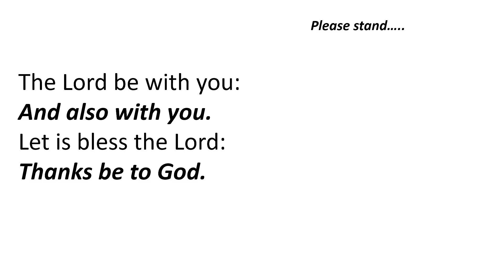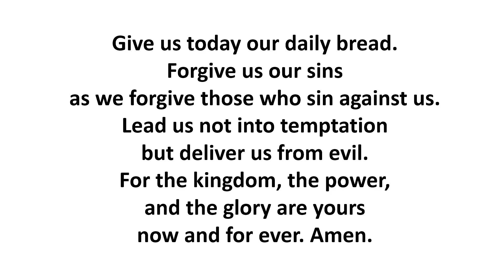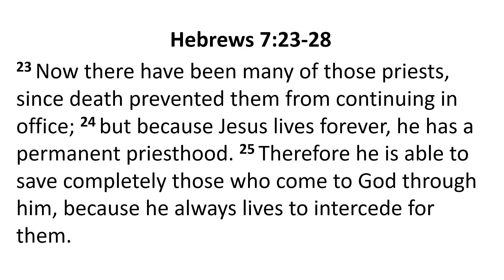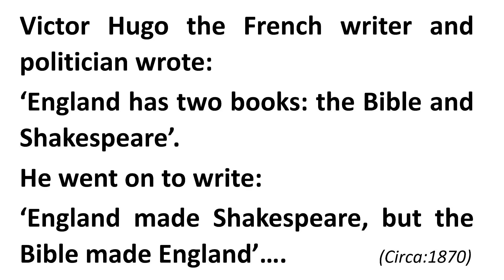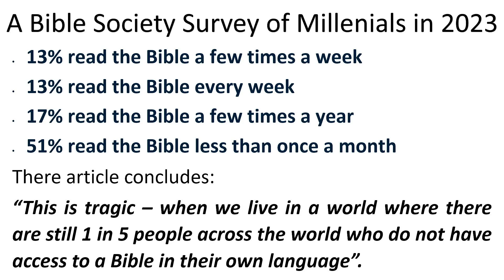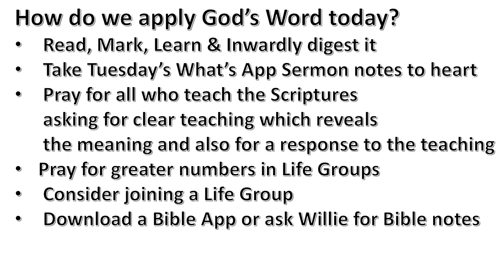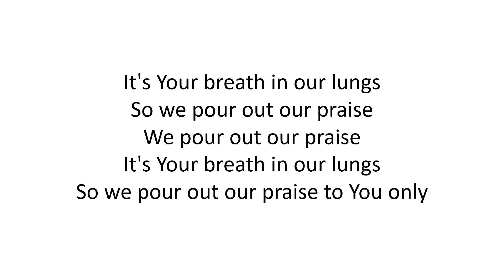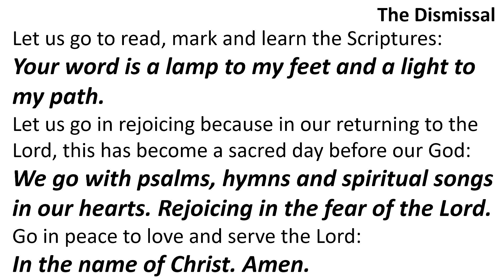Morning Worship || 27 October 2024 || Seapatrick Parish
If you missed our service this morning, you can catch up here!